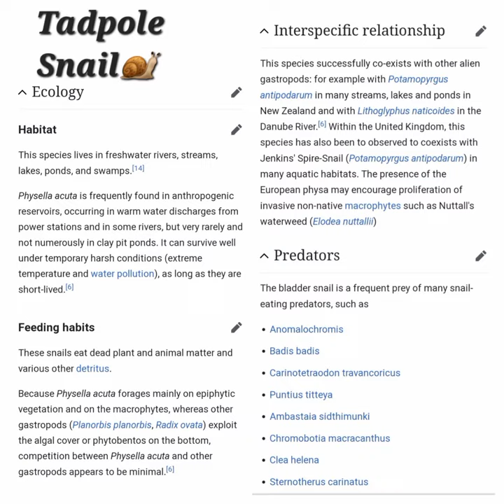Bladder Snails 🐌 🐌| Tadpole Snail 🐚🐚| Physella acuta